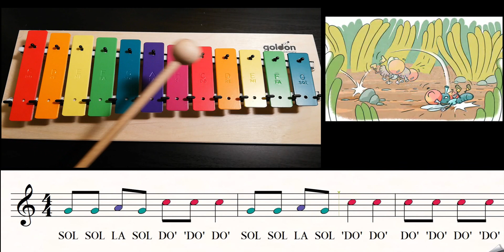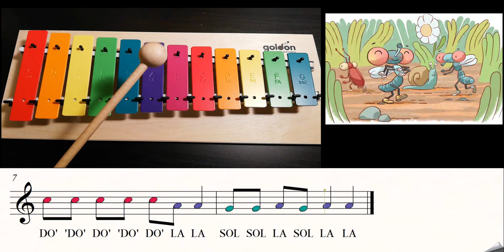La Mosqueta - Xilòfon / Boomwhackers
Kodaly